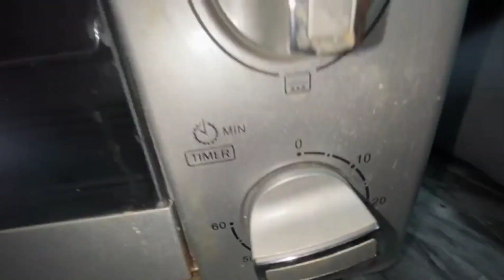Ramzan Ka 4th day or meri iftari ki tayari sat sat Garden ki sair😍❤️